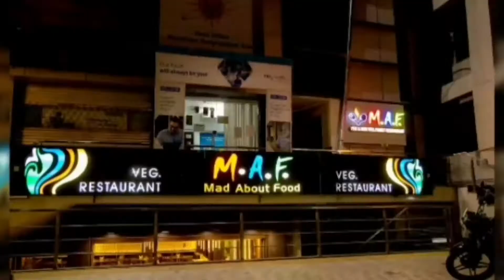प्रधानमंत्री फसल बीमा योजना के प्रचार प्रसार के लिए कलेक्ट्रेट से जागरूकता वाहन रवाना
कलेक्ट्रेट से रवाना हुए सात जागरूकता वाहन, अजमेर जिले के विभिन्न गांवों में किसानों को करेंगे जागरूक

अमृत महोत्सव के तहत कृषि विभाग की ओर से प्रधानमंत्री फसल बीमा योजना के प्रचार प्रसार के लिए गुरुवार को कलेक्ट्रेट से जागरूकता वाहनों को रवाना किया गया। अतिरिक्त जिला कलेक्टर कैलाश चंद्र शर्मा ने फीता काटकर व हरी झंडी दिखाकर इन जागरूकता वाहनों को जिला कलेक्ट्रेट परिसर से रवाना किया।
ये जागरूकता वाहन जिले के विभिन्न गांवों में जाकर ग्रामीणों व किसानों को योजना के बारे में जानकारी देंगे और योजना का प्रचार प्रसार किया जाएगा। किसानों को योजना के बारे में जानकारी देने के साथ ही उन्हें जागरूक भी किया जाएगा।
कृषि विभाग की ओर से सप्ताह भर इसी तरह के जागरूकता अभियान आयोजित किए जायेगे। जिससे केंद्र सरकार की विभिन्न योजनाओं का लाभ किसानों को मिल सके।